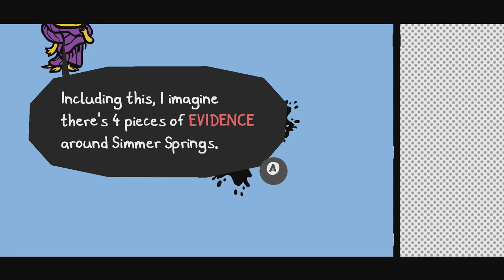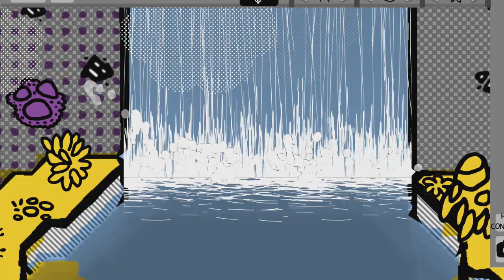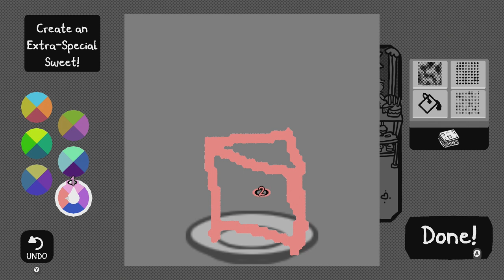Chicory: A Colorful Tale - #13 - The Squeeze Mystery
Once again the world needs our detectiving expertise.